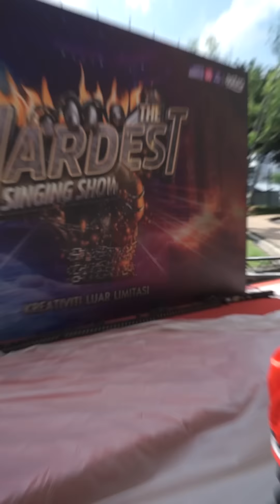Nampak dalam TV macam senang, rupanya… | The Hardest Singing Show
Rupanya ini momen terpaling JAGUH Ayda Jebat dalam The Hardest Singing Show! Paling gempak, view dia sampai 2 juta yer! Check out video ni kalau momen JAGUH yang mana satu buat Ayda Jebat!

Apa jua jaguh Internetmu, jaguhkan lagi dengan